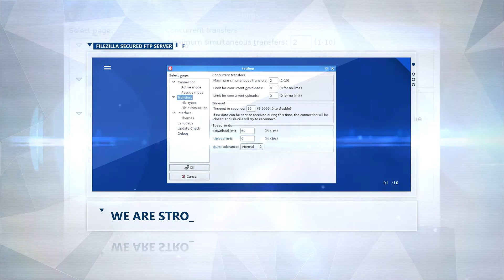Filezilla SFTP Server for Windows Server 2019 on Azure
Filezilla SFTP Server for Windows Server 2019 allows you to transfer your data in protected way

A powerful and reliable Filezilla SFTP Server for Windows Server 2019 from Tidal Media Inc. meets the growing demands for data protection and integrity in the process of transferring.

With SSH protocol, the secure data transfer across the network is enabled in SFTP Server by default. Strong encryption for identities, passwords and the data transmitted allow the user to transfer the files safely so that they cannot be attacked and stolen.

Features:

SSH File Transfer Protocol (SFTP) as well as FTP, FTP over SSL/TLS (FTPS) are supported
Secure connection is enabled by using SSH private
Public keys and by AES 128, AES 256, 3DES, Blowfish methods of encryption
Large files transfer is supported
SSL/TLS certificates are used for authentication in FTPS
Ability to change ports
Logging
Nowadays, it's especially important to keep safe the data. Thanks to this innovative service, you can have your own hosting right on your Azure Cloud. This application supports FTP, FTPS, and SFTP for encrypted connections just in a click!